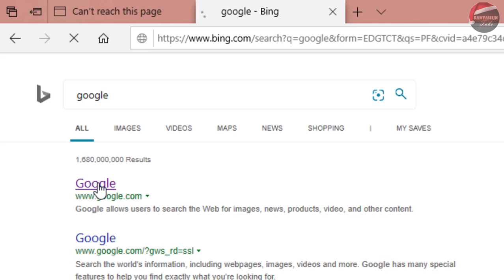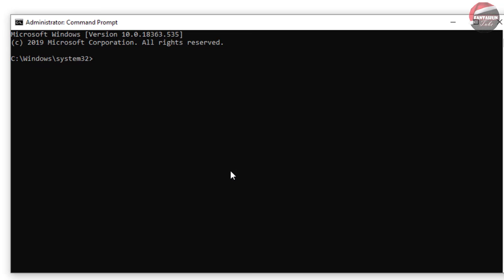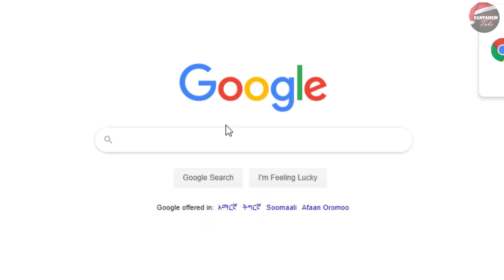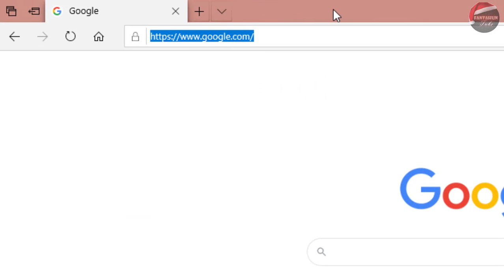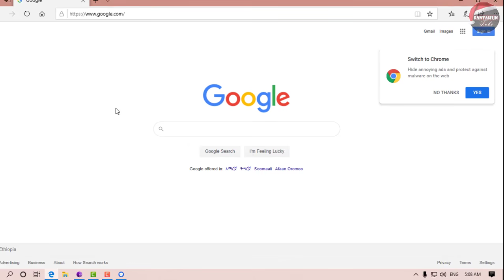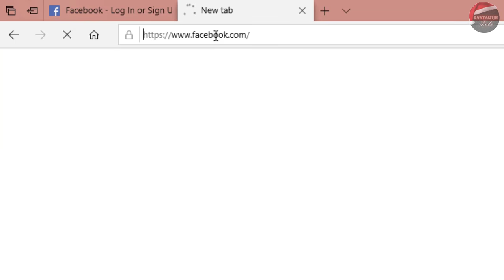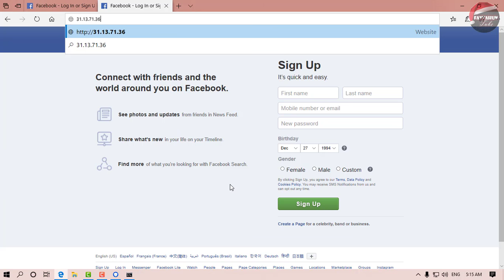Ethiopia: በቴሌና በ ዩኒቨርሲቲዎች የተከለከሉ ዌብሳይቶችን እንዴት በቀላሉ መጠቀም እንችላለን? | ACCESS BLOCKED WEBSITES EASILY?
HERE IS THE LINK FOR THE SOFTWARE:-

ሰላም ሰላም የ ፋንታሁን ቲዩብ (Fantahun Tube) ቤተሰቦች እንዴት ናችሁልኝ? በዛሬው ቪድዮ Ethiopia: በቴሌና በ ዩኒቨርሲቲዎች የተከለከሉ ዌብሳይቶችን እንዴት በቀላሉ መጠቀም እንችላለን? | ACCESS BLOCKED WEBSITES EASILY?, እንዴት የተከለከሉ ዌብሳይቶችን በቀላሉ መጠቀምእንደምንችል እናያለን።

Hello dear friends how you doing all? in today's videoEthiopia: በቴሌና በ ዩኒቨርሲቲዎች የተከለከሉ ዌብሳይቶችን እንዴት በቀላሉ መጠቀም እንችላለን? | ACCESS BLOCKED WEBSITES EASILY?, we will try to see how we can access blocked websites easily.
NOTICE: This video, Ethiopia: በቴሌና በ ዩኒቨርሲቲዎች የተከለከሉ ዌብሳይቶችን እንዴት በቀላሉ መጠቀም እንችላለን?
Fantahun Bishaw